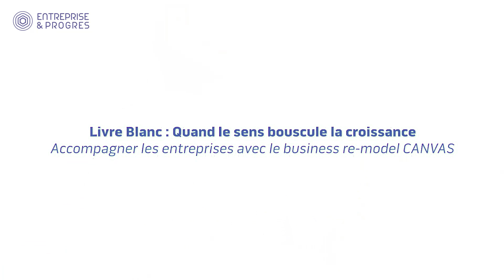Présentation du Business Re-Model Canvas par Entreprise & progrès et KPMG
Le Business Re-Model Canvas propose d’accompagner tout dirigeant d’entreprise dans son questionnement de l’ensemble de son modèle d’aﬀaires en prenant en compte les notions de parties prenantes, de valeur partagée, de durabilité́, de responsabilité… Présentation de ce guide pratique par Albane Liger-Belair, directrice de l’Innovation de KPMG France et Benjamin Zimmer, CEO de Silver Alliance, qui ont l'ont co-dirigé.